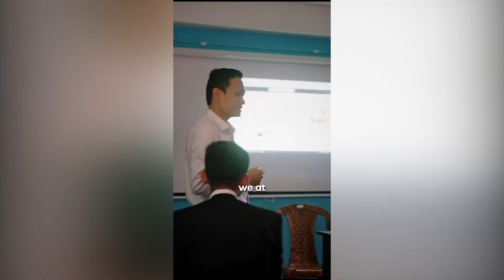Prabal Thapa's 'Tere Sang' music video launches...